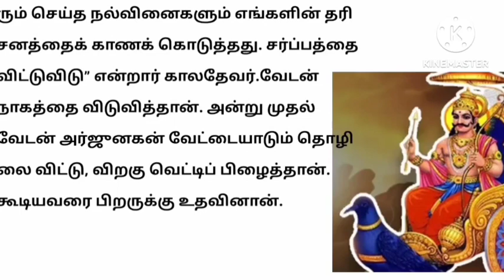முன்ஜென்ம பாவங்கள் தொடரும்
motivationalheartystory#கதை1நிமிடகதை

kuttystory bedtimestory motivationalthoughts orukuttykadhai orukuttykathai sadstory feeling feelistoryintamil hearttouchingstory bedtimestory maamiyarmarumagalfight தமிழ்கதைகள்#புத்தர்ஆன்மீககதைகள் புத்தர்கதைகள் புராணகதைகள்தமிழில்‌